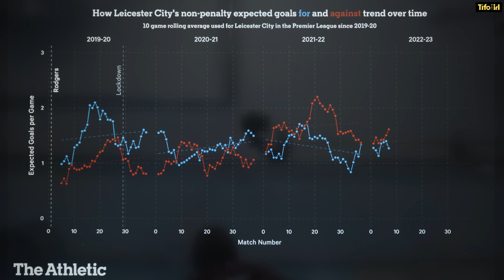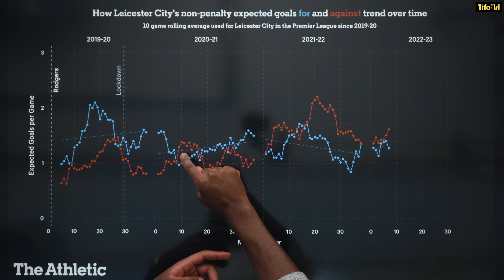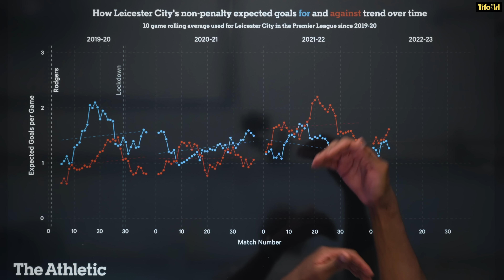Why are Leicester suddenly so bad?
📗 Tifo's new book, "How to Watch Football" is now available to pre-order internationally

Leicester City are off to the worst start the Premier League has ever seen, with 7 losses in their opening 9 games. Brendan Rodgers faces intense pressure to turn things around at the King Power before they find themselves battling relegation for the season.

Last year they were Europa Conference League semi-finalists with a top half finish, Jamie Vardy and James Maddison also featured in the league's top goal scorers. So what exactly has changed for the Foxes?

Carl Anka joins us to discuss the problems growing at Leicester and just how they could be solved.